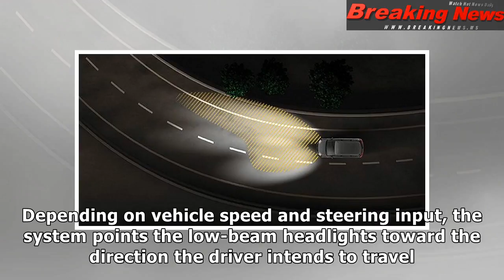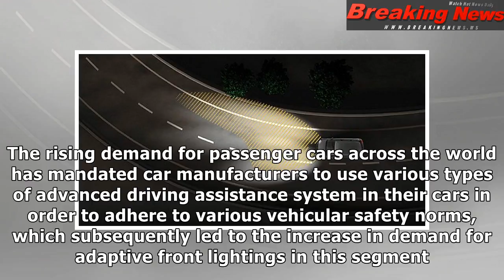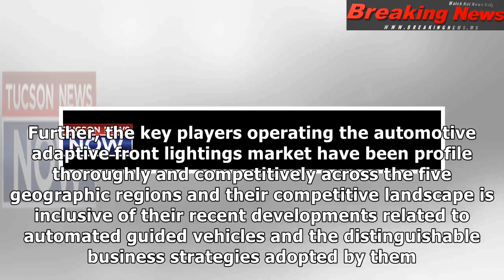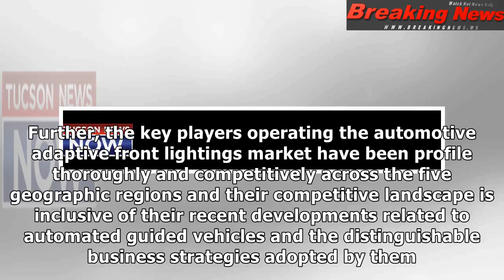Automotive Adaptive Front Lighting Market - Global Industry Analysis, Size, Share, Growth, Trends...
Automotive Adaptive Front Lighting Market - Global Industry Analysis, Size, Share, Growth, Trends and Forecast 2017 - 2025
LONDON, March 21, 2018 /PRNews...